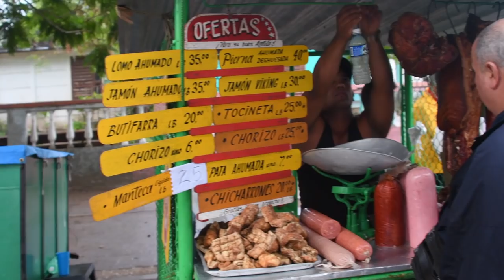Everything NBA Legend Chris Bosh Eats In A Day | Delish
2x NBA Champion & 6x NBA All-Star Chris Bosh can EAT. That probably has something to do with him being an elite athlete and 6'11". Here's everything Chris Bosh ate during the in-season, off-season and everywhere in-between!

Editor: Will Klein
Producer: Marc Stauble
Animation: Vineet Sawant
Graphics: Sarah Ceniceros
Post-Production Supervisor: Philip Swift